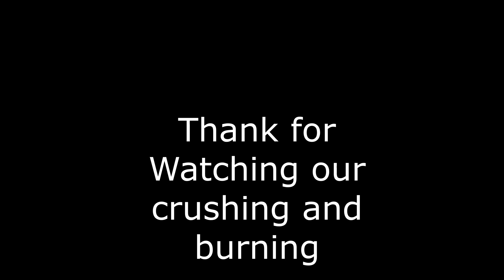Satisifing crushing with a smokey finish EXPERIMENT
Crushing item and burning out